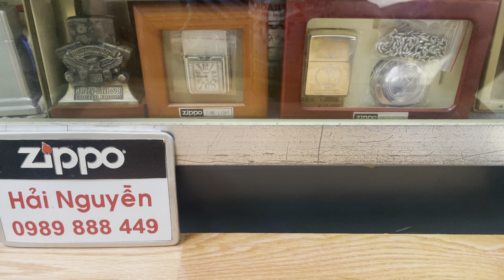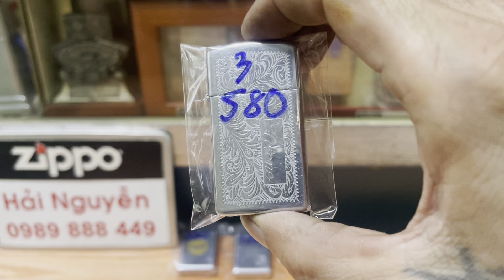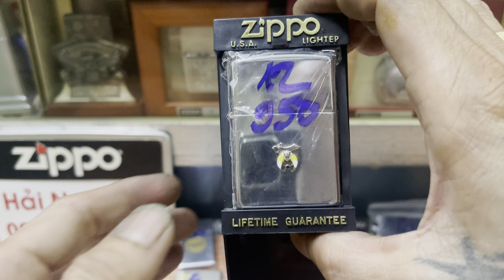Zippo bật lửa chính hãng giá rẻ âm hay sưu tầm,lô ngày 26/1/24 thứ sáu,HẢI NGUYỄN 0989888449.